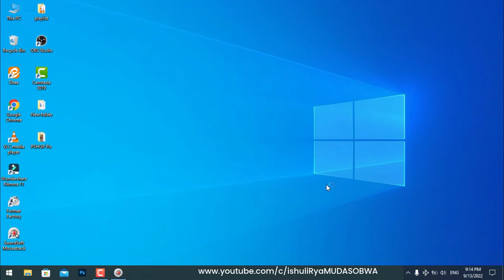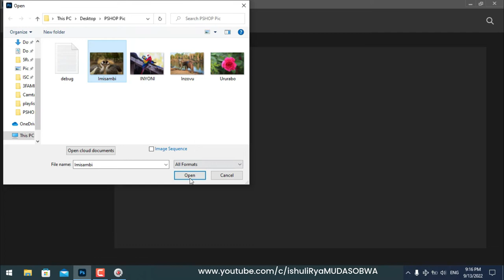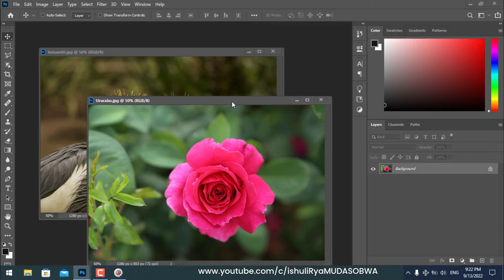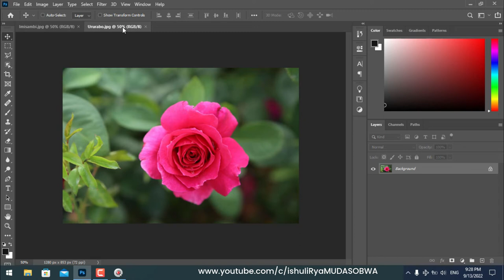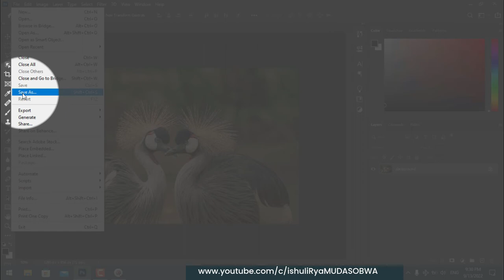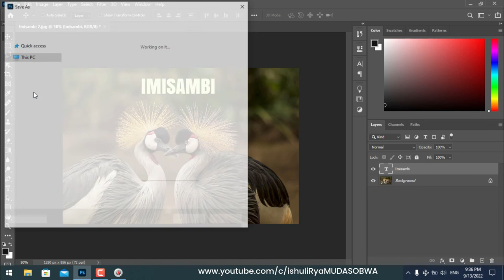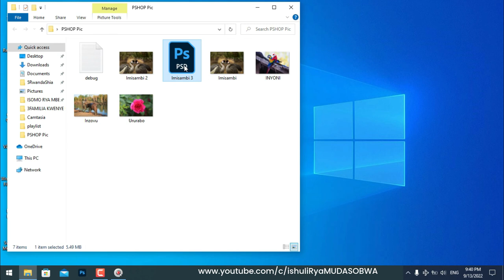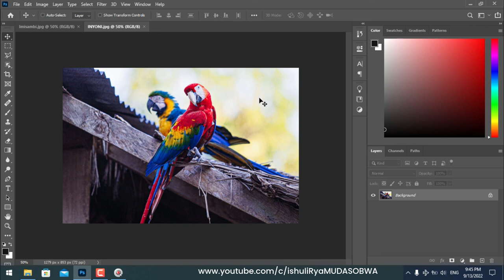TWIGE PHOTOSHOP kuva kuri 0 kugeza 100| ISOMO RYA 2- Gufungura IFOTO no kuyibika muri computer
Kandi dukomeza tubashimira uburyo mukomeje kudushyigikira, Muhorane amahoro ya Nyagasani.

➖ Link yo kwinjira muri group yacu kuri TELEGRAM aho wakura amaprogram (software) tuzajya twiga hano

Yisangize na bagenzi bawe bashaka kwiga mudasobwa ku buntu.
Isomo rya 2: Amasomo ya Photoshop: Gufungura no kubika ifoto muri PHOTOSHOP

Muri iri somo turarebera hamwe uburyo umuntu afungura ifoto muri PHOTOSHOP n'uburyo ayibika muri computer iyo amaze guyitunganya.
[Files & Saving in Photoshop]

Amasomo ya Photoshop 2020 tubagezaho ni uguhera kuri zeru kugeza umuntu ageze ku rwego rushimishije rwo hejuru kandi akaba ari ubuntu 100%
Ndetse aya masomo akaba ari mu rurimi rw'ikinyarwanda yose!
-Niba ushaka kwiga neza Photoshop ukayimenya, komeza ubane na channel yacu.
[Photoshop 2020 Basic Tutorial]
- Wasanga nawe byarakubayeho ko washatse ahantu wakwiga Photoshop heza mu rurimi rw'ikinyarwanda ukahabura, twe nicyi gisubizo bana natwe tuzakwigisha Photoshop y'uruganda rwa ADOBE kuva kuri zeru kugeza ku 100;
Ni byiza kwiga iyi Photoshop uyihereye hasi nibwo uyimenya neza

Nk'uko mubizi Photoshop ni yo soft ya mbere ku isi mu gukora ibintu bijyanye n'amafoto

Iyi Photoshop irakenerwa mu gukora ibintu byinshi, nko gutunganya amafoto, ibitabo, logo, gutunganya site, animation, ibishushanyo, ubugeni, kwamamaza ibicuruzwa,...